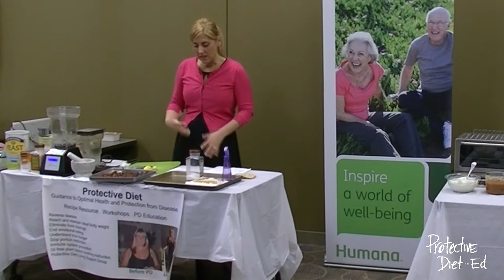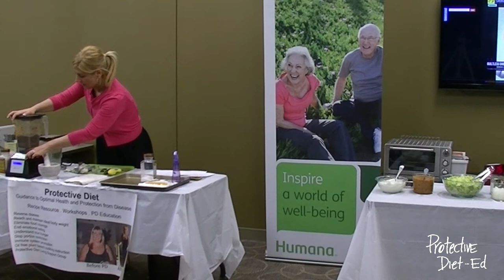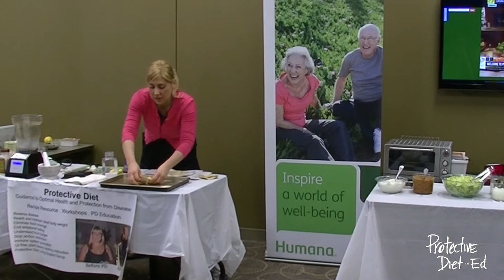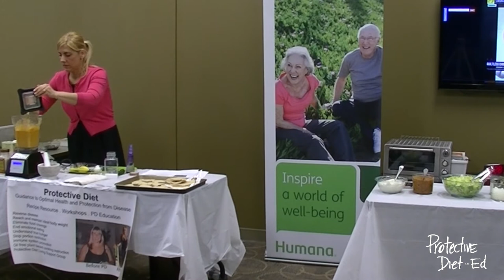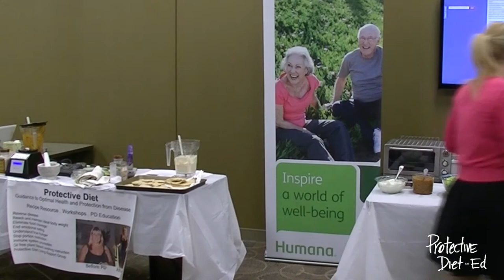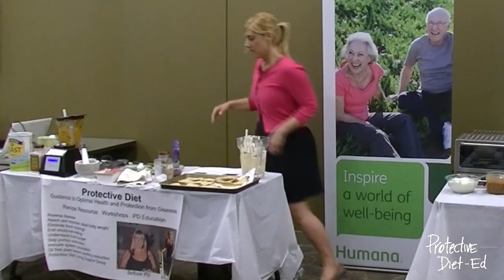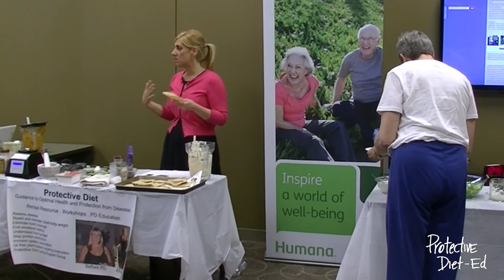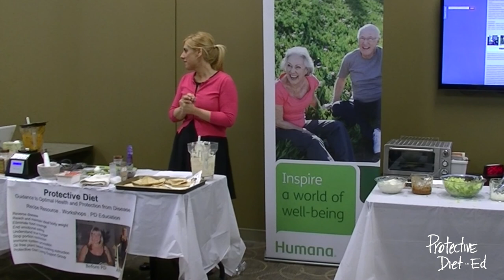Nutritional Intervention Cooking Class sponsored by Humana - Tostatas